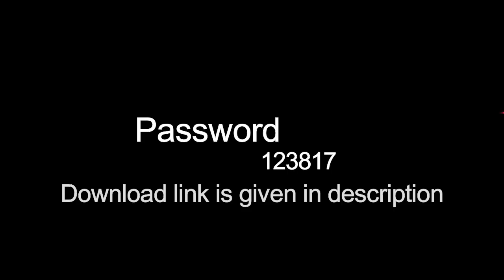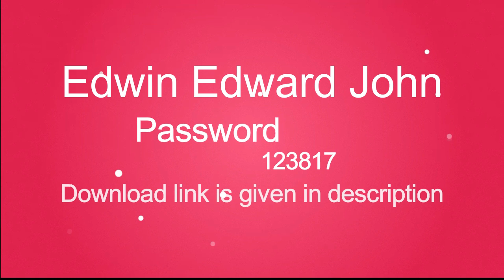2019 Wedding Album PSD Templates ........12x30 Vol 8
10 Psd Templates 12x30